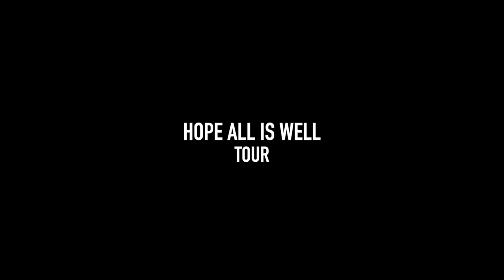JON HOPE | HAIWTOUR VLOG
The people share some words about Jon Hope and the Hope All Is Well Tour

Edited by CBNOne